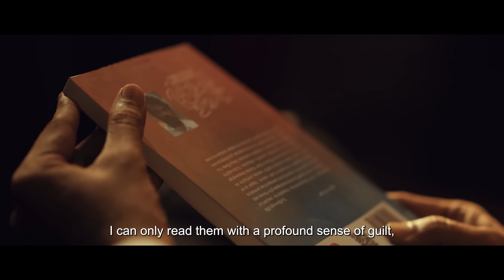മദ്യഭുക്കും മനുഷ്യൻറെ ബുക്കും I Pusthakovsky ft. Bipin Chandran I Episode 1 I Mathrubhumi Podcasts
Meet Pusthakovsky, a fan of books and whisky also known as Bipin Chandran. He'll tell you many stories, but this one is about his college days and a few special books along the way.

0:00 - 0:32 - പുസ്തകവും വിസ്കിയും
0:33 - 3:35 - പ്രണയം, പിരിവ്, പൈന്റടി
3:36 - 5:56 - കുടിയന്റെ കഥാപ്പുസ്തകം
5:57 - 7:29 - ആന്ദ്രിയാസ് എന്ന അത്ഭുതം
7:29 - 7:59 - വായിക്കുന്നവർ, വായിച്ചെഴുതുന്നവർ
8:00 - 8:24 - മുഹമ്മദ് അബ്ബാസ് എന്ന മനുഷ്യൻ
8:25 -10:59 - അബ്ബാസിക്കയുടെ അനുഭവക്കടലുകൾ
11:00 -11:46 - മനുഷ്യപ്പറ്റിൻ്റെ മഹാഖ്യാനം

Directed by: Athif Aziz
Agency: Maitri Advertising Works
COO - Jayakumar Kurup
Head & Director-Digital: Sumit Raj
Head-Digital & Creatives: Ajay Syama Sathyan
Head-Digital Planning: Rahul Menon
D.O.P: Toni George
Editor: Sharika Prasad
Social Media Manager: Vignesh Ramadas
Social Media Executive: Shradha Rajan
Art: Chrispin Chacko
Colour grade: Harikrishnan B.S
Production Sound Recordist: Tony Tom
Sound Mixing: Sundar Sethumadhavan
Outfit: @bespokedbysk
Styled by: Sooraj SK
Assistant stylist: Shamil
Mua & hair: Amarnath Anil & Barberarea
Title Design: Athif Aziz
Title Animation: Sharath Chandran
Poster Design: Muhammed Farhan
Subtitles: Dan K George
Camera assistant: Alwin Wilson
Jithu Sujith

Team Kappa:
Mayura SK
Renjini Menon
Abraham Tharakan
Namitha Madhavankutty
Aishwarya Das
Sundar S Nair
Alphonsa P George
Pranav PS
Mridul Sanalkumar

Mathrubhumi Books: Georgey Thomas

Books mentioned in Episode 1:

1.The Legend of the Holy Drinker (English) - Joseph Roth, published by Granta Books (transl. by Michael Hofmann).

2.The Legend of the Holy Drinker (Malayalam) - Joseph Roth (transl. by A.V. Gopalakrishnan).

3.The Legend of the Holy Drinker (Malayalam) - Joseph Roth, published by Megha Books (transl. by Abraham).

4. Oru Peyintu Panikkarante Loka Sanjarangal - Muhammad Abbas,  published by Pravda Books.

5. Visappu Pranayam Unmadam - Muhammad Abbas, published by Pravda Books.

6. Visappu Pranayam Unmadam - Muhammad Abbas, published by  Mathrubhumi Books.